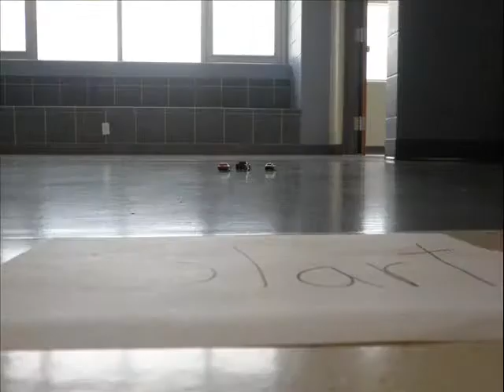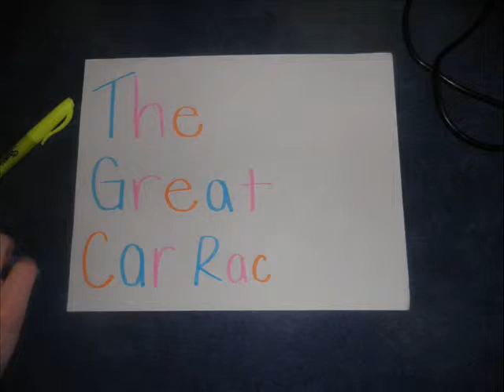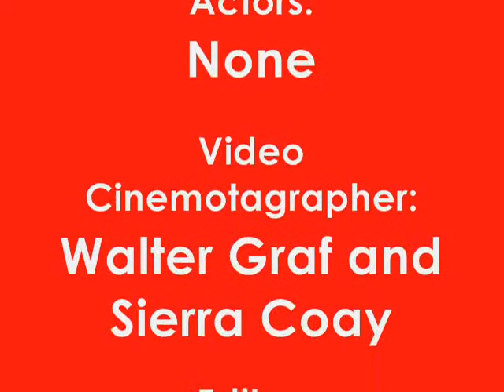The Great Car Race